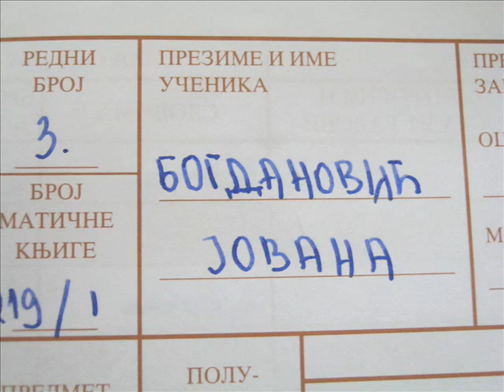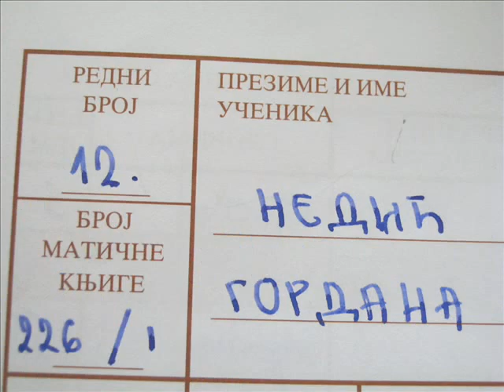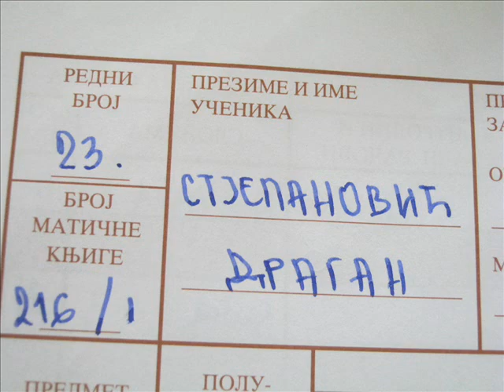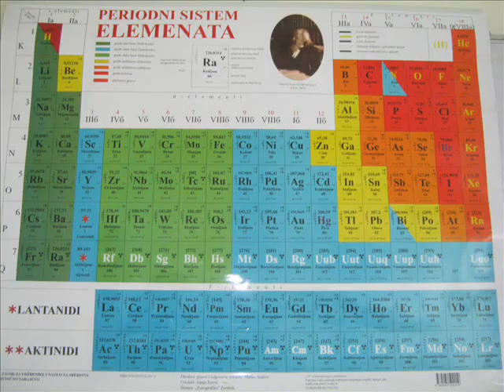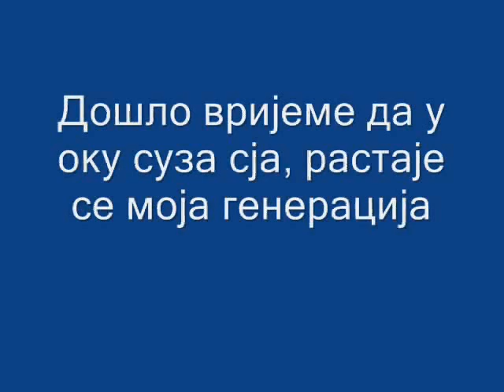Rastajemo se, pamticemo '97 generacija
OS "Sveti Sava" Rogatica
Glavni zaduzeni za muziku i video snimak: STEFAN KULJANIN
Glavni zaduzeni za snimanje i fotografisanje: MOMCILO PUSONJA

 Ali posebno saslusajte od 06:31 do 06:41 ;)